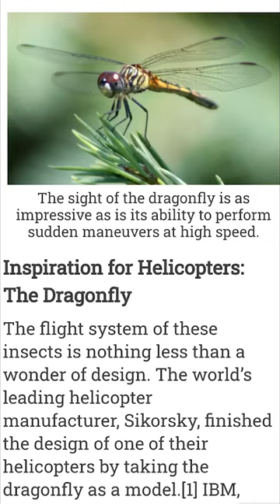535. My Exptl Lrng: Biological Pest control Morning moments 🐉 Fly Facts @My Home Garden.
Dragonflies are used to control the population of aphids and mosquitoes. Among all beneficial insects, the dragonflies are the best mosquito repellents there is. They feed on flying mosquitoes, but they are also aquatic insect predators. Dragonflies eat mosquito larvae as well.
Dragonflies twist their wings at all different angles which allows them to change direction rapidly and capture prey as tiny as gnats. Scientists were so impressed with the insects' abilities that they modeled the design of some propellers, wind turbines, and even helicopters after dragonfly wings.

Scientific classification
Domain: Eukaryota
Kingdom:Animalia
Phylum: Arthropoda
Class: Insecta
Order: Odonata
Suborder: Epiprocta
Infraorder: Anisoptera

Morphology
An adult dragonfly has three distinct segments, the head, thorax, and abdomen, as in all insects. It has a chitinous exoskeleton of hard plates held together with flexible membranes. The head is large with very short antennae. It is dominated by the two compound eyes, which cover most of its surface.

A dragonfly is a flying insect belonging to the infraorder Anisoptera below the order Odonata. About 3,000 extant species of true dragonflies are known. Most are tropical, with fewer species in temperate regions. Loss of wetland habitat threatens dragonfly populations around the world. Adult dragonflies are characterized by a pair of large, multifaceted, compound eyes, two pairs of strong, transparent wings, sometimes with coloured patches, and an elongated body. Many dragonflies have brilliant iridescent or metallic colours produced by structural coloration, making them conspicuous in flight. An adult dragonfly's compound eyes have nearly 24,000 ommatidia each.

Dragonflies can be mistaken for the closely related damselflies, which make up the other odonatan infraorder (Zygoptera) and are similar in body plan, though usually lighter in build; however, the wings of most dragonflies are held flat and away from the body, while damselflies hold their wings folded at rest, along or above the abdomen. Dragonflies are agile fliers, while damselflies have a weaker, fluttery flight.

Dragonflies are predatory insects, both in their aquatic nymphal stage (also known as "naiads") and as adults. In some species, the nymphal stage lasts up to five years, and the adult stage may be as long as 10 weeks, but most species have an adult lifespan in the order of five weeks or less, and some survive for only a few days.They are fast, agile fliers capable of highly accurate aerial ambush, sometimes migrating across oceans, and often live near water. They have a uniquely complex mode of reproduction involving indirect insemination, delayed fertilization, and sperm competition. During mating, the male grasps the female at the back of the head, and the female curls her abdomen under her body to pick up sperm from the male's secondary genitalia at the front of his abdomen, forming the "heart" or "wheel" posture. Dragonflies make use of motion camouflage when attacking prey or rivals.

Fossils of very large dragonfly-like insects, sometimes called griffinflies, are found from 325 million years ago (Mya) in Upper Carboniferous rocks; these had wingspans up to about 750 mm (30 in), though they were only distant relatives, not true dragonflies.

Dragonflies are represented in human culture on artefacts such as pottery, rock paintings, statues, and Art Nouveau jewellery. They are used in traditional medicine in Japan and China, and caught for food in Indonesia. They are symbols of courage, strength, and happiness in Japan, but seen as sinister in European folklore. Their bright colours and agile flight are admired in the poetry of Lord Tennyson and the prose of H. E. Bates.

Etymology
The infraorder Anisoptera comes from Greek anisos "unequal"and pteron "wing" because dragonflies' hindwings are broader than their forewings.